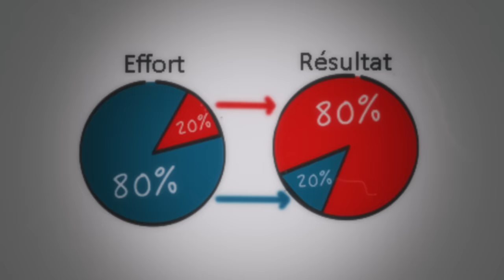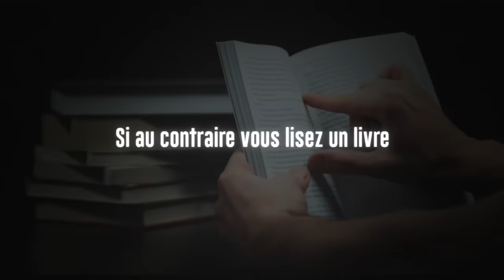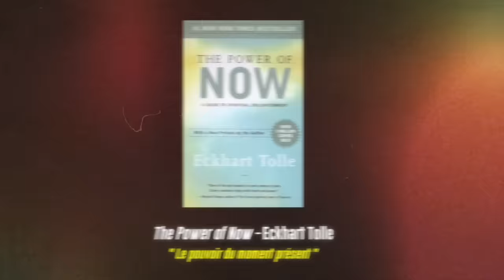Les 6 livres qui ont CHANGÉ MA VIE ET M’ONT RENDU MILLIONNAIRE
➜ 1.The One Thing, Passez à l'essentiel
➜ 2. $100M Offers
➜ 3. Comment se faire des amis
➜ 4. Le pouvoir du moment présent
➜ 5. Réfléchissez et devenez riche
➜ 6. Made in America

Devenir millionnaire: voici le rêve d'énormément de personnes dans le monde.
Malheureusement, pour une grande majorité des gens, ce rêve semble inatteignable, à tel point que personne n'essaye vraiment de le devenir. Pourtant grâce au pouvoir des intérêts composés, et à quelques règles très simple, on se rend très vite compte que devenir millionnaire est en fait à la portée de n'importe qui de déterminé, pour autant qu'il suive quelques règles fondamentales.
Dans cette vidéo, je vous donne donc les 7 conseils à appliquer pour devenir millionnaire !
Soyez bien attentif, car cette vidéo pourrait bien changer votre vie.

0:00 Intro
0:58 1er livre
2:45 2ème livre
4:44 3ème livre
7:29 4ème livre
9:52 5ème livre
10:58 6ème livre